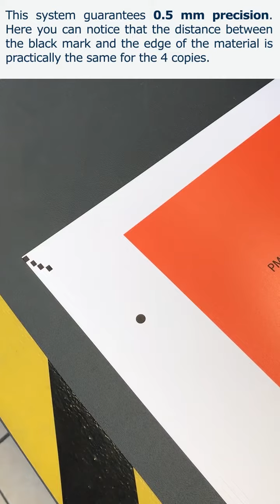NoeCha's Media Alignment System (MAS) - DEMO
NoeCha has released a new system of alignment of the material for its flagship flatbed printer, NoeCha ONE.

Thanks to this new feature the user is able to print, in a completely automatic way, an entire pallet of material with a registration accuracy within 0.5 mm. This level of precision enables the customer to use die-cutting solutions for finishing and to achieve excellent results with double-sided printing.

The alignment unit is positioned on the front of the printer, above the loading platform. A bar equipped with suction cups comes to pick up the first sheet of the pallet while air hoses are blowing to make sure that only one sheet at a time will be taken. The sheet is then aligned, first with a rotation that brings it parallel to the table and second on the X and Y position that the operator set up previously. The media is held by the suction cups until the feeder bar is coming to pick it up and to transport it onto the vacuum table. This operation occurs while the machine is printing the previous sheet in order to guarantee a continuous printing cycle.

The alignment unit option is immediately available for new installation as well as for the existing install base of NoeCha ONE.